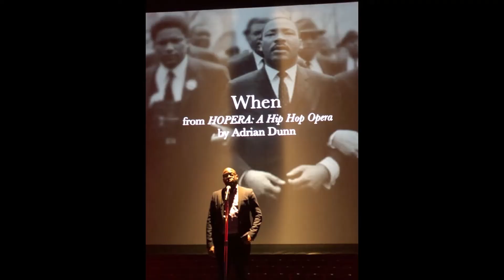10 Years of Opera Up Close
Film by Patrick Couillard

Celebrate 10 Years of Opera Up Close with Opera Up Close: All Stars on Sunday, September 22 at 4 p.m.